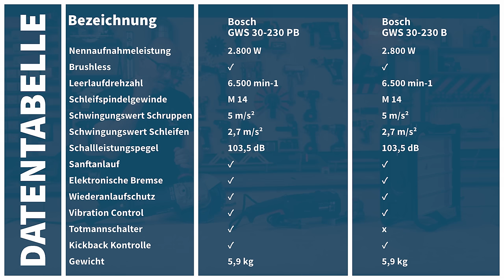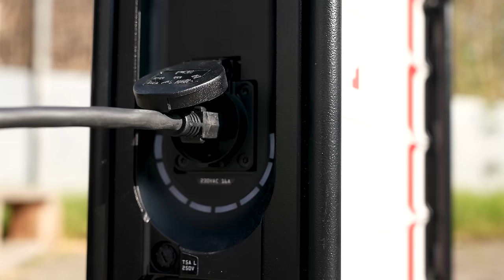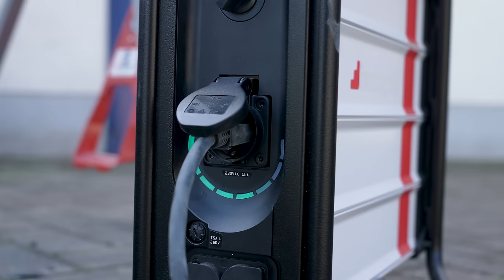Der stärkste Brushless Winkelschleifer der Welt?! Bosch GWS 30-230 PB! Inkl. Verlosung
Eine komplett andere Liga! Warum ist der Bosch GWS 30-230 PB (B) so stark?
Ich zeige Euch wie viel die 2.800 Watt leisten können und warum der Wirkungsgrad bei dieser Maschine ausschlaggebend ist!

Der Doppel-Knaller, ich betreibe die Winkelschleifer mit INSTAGRID!

🔔Heute in der Verlosung: Bosch Winkelschleifer GWS 30-230 PB

Amazon Vergleich

Amazon Vergleich

🔝 Bosch EXPERT Diamond Metal Wheel Trennscheibe, 230 x 22,23 mm

🔝 Bosch EXPERT MultiMaterial Diamanttrennscheiben, 230 x 22,23 x 2,4 x 15 mm

Bosch Winkelschleifer für die leichtere Anwendung:

🔝 Bosch BAUKIT Winkelschleifer GWX 10-125 X-Lock inklusive Zubehör und Tasche
Amazon Vergleich

🔝 Bosch X-LOCK Winkelschleifer GWX 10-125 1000W + 25 tlg. X-Lock Zubehör-SET
Amazon Vergleich

🔝 Bosch Winkelschleifer GWS 7-125 + PROMO 2x EXPERT R782 Prisma Ceramic X-LOCK

🔻 INFORMATION:

0:00 Intro
04:00 Preis
07:25 Technische Daten
07:45 Der Motor
09:06 Im Detail
14:45 Im Test
24:00 Fazit